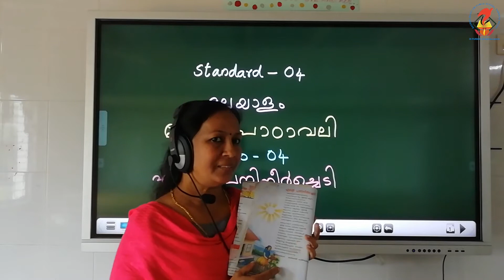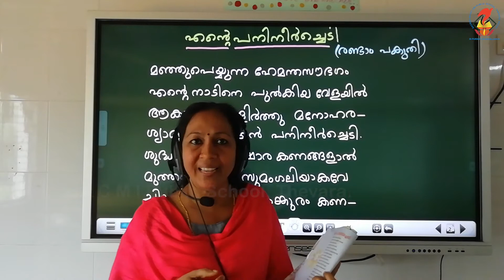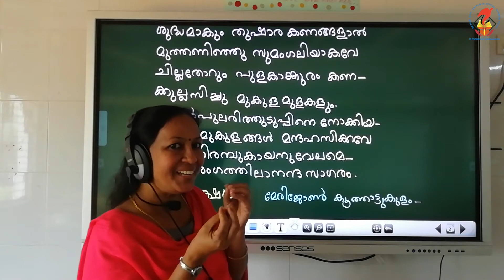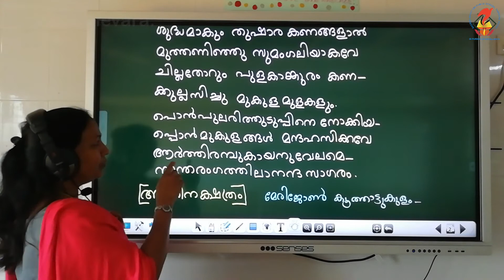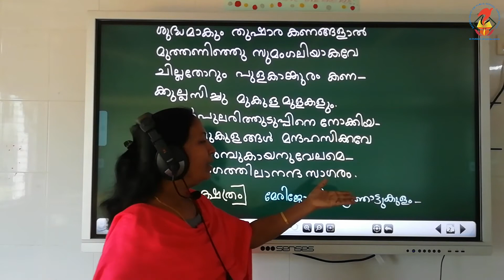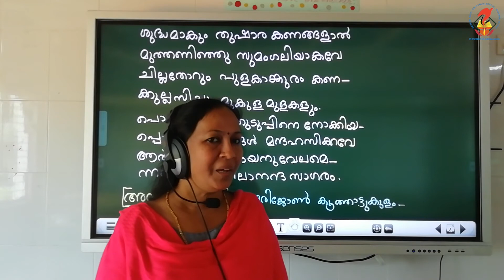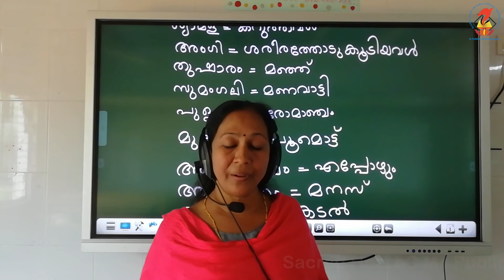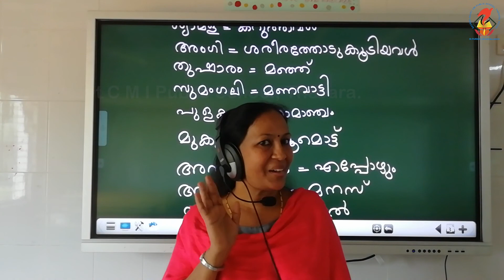Mal04 Keralapadavali Chapter 04 Ente panineerchedi Video 02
Mal04 - Kerala Padavali - Chapter 04 - Ente panineerchedi - Video 02